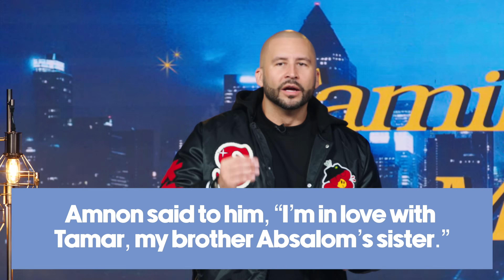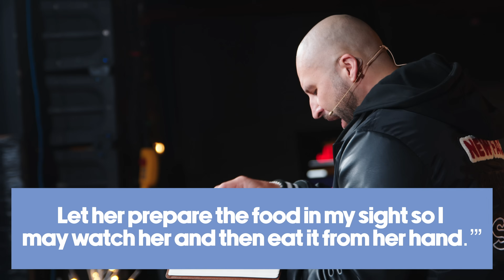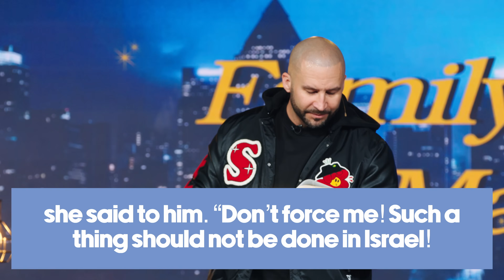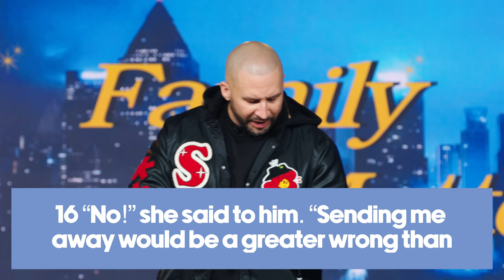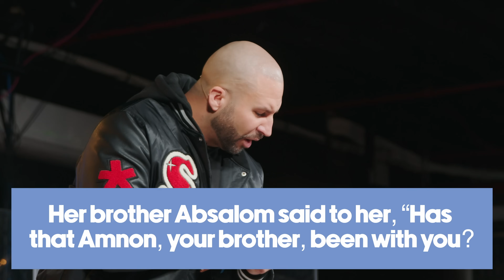How Bitterness Is Destroying Your Life